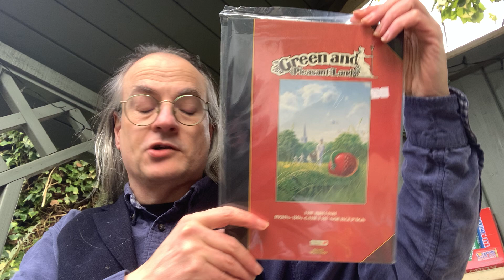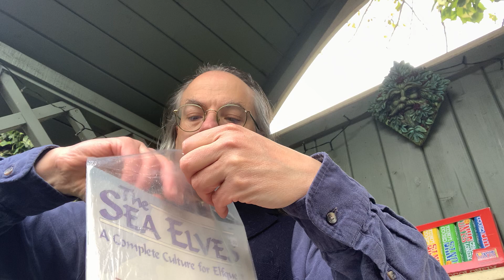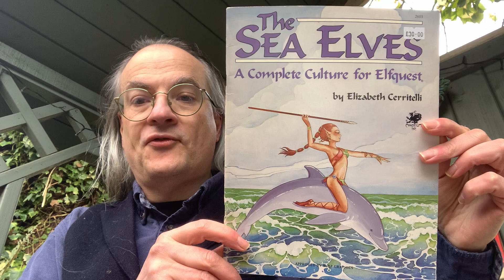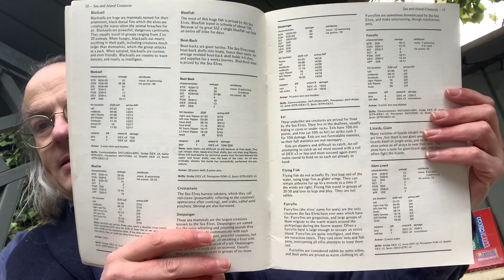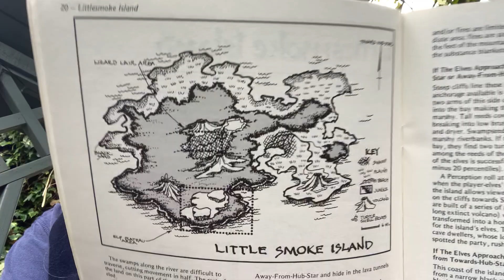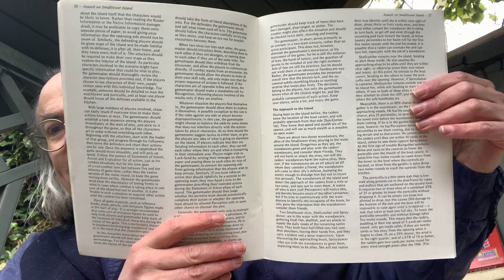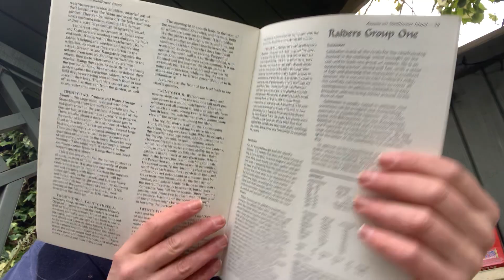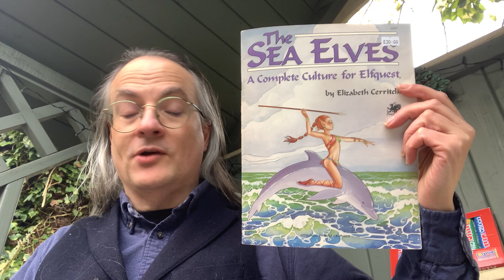Unboxing in the Nook: The Sea Elves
An unboxing of The Sea Elves, a supplement for ElfQuest, the roleplaying game based on Wendy and Richard Pini’s Elfquest comic book and published by Chaoisum, Inc. in 1984.